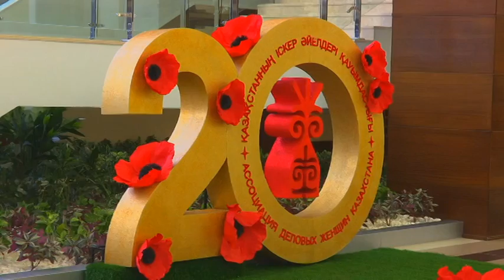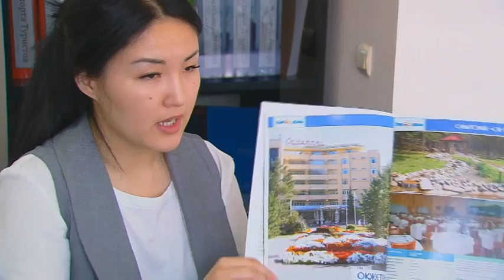Ресурсы. Сильные позиции слабого пола